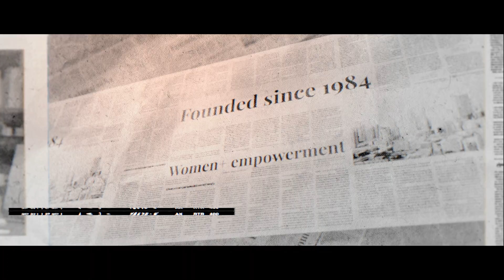Phi Dang - Demo Reel (2023)